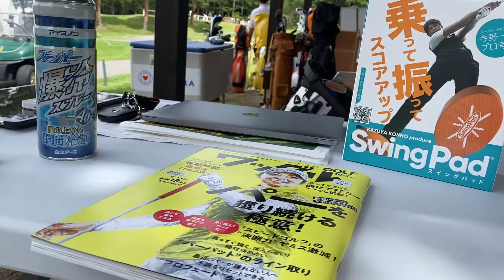ゴルフ場で子供の合宿【ペイントワークショップ】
東京都江戸川区平井にある
「キッズゴルフクラブ」のサマーキャンプに参加

SNAGゴルフ・はじめてのゴルフ体験・ゴルフレッスンを家族で楽しむ
キャンプのイベントとして
「ペイントワークショップ」を担当

夏の思い出にって事で
ペンキで好きなだけ塗ろう！

ただ塗る子
混ぜて塗る子
顔に付こうが無心で塗る子
ゆっくり綺麗に塗る子

どの作品も素晴らしかった